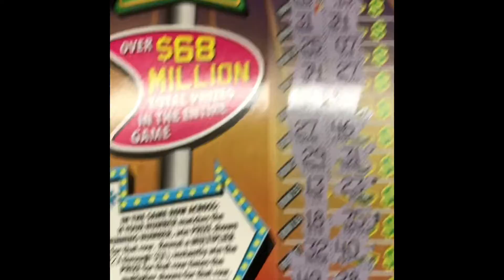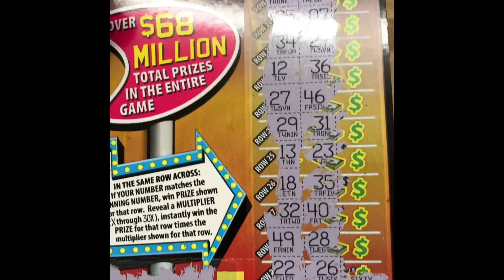From my Virginia trip part 1 $20 30,000 cash party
I miss a win